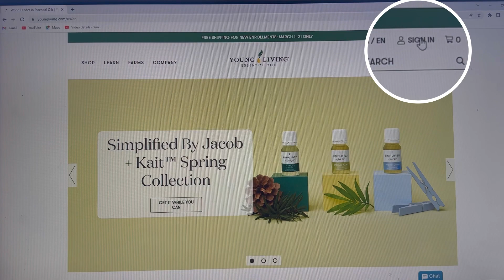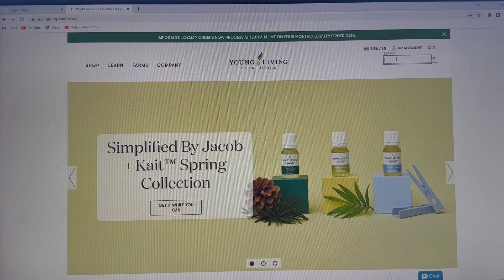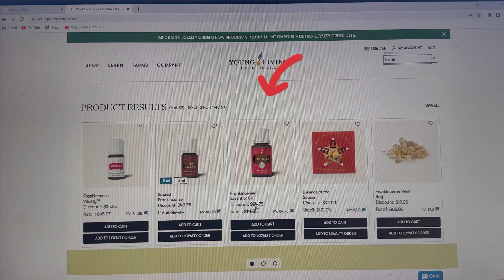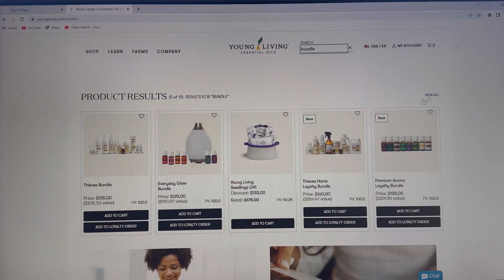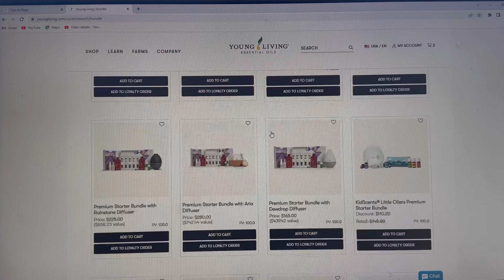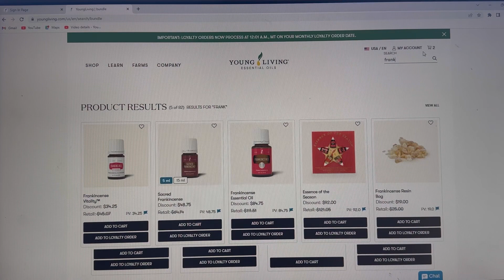🇺🇸Como comprar en Young living sin ser miembro! Súper fácil.(24% desc al ser miembro SOLOUSA 🇺🇸)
Kit de Inicio, Que es para que me sirve?

si vives en cualquier otro pais solo entra a la paguina de y selecciona tu pais y puedes inscribirte conmigo y contar con todo mi apoyo.

SI DESEAS CAMBIAR TU VIDA EMOCIONAL, FISICA Y FINANCIERAMENTE...

Si todavía no tienes tus aceites te invitó a ser miembro de Young living ❤ y pertenecer a mi comunidad ! Yo te ayudo a adquirir tu kit de inicio y empezar a gozar de los beneficios de young living ! 🍃

✳Inscríbete con mi número de miembro para que estes conmigo y te enseño cómo usar tus aceites y todos los productos! Inscríbete así 👇🏻  #12259841

Negocio ❓si acaso te interesa compartir salud desde tu casa y ser tu propio jefe, emprender un negocio comprando solo tu kit de inicio!!
😊 también te oriento en cómo hacerlo.

Coaching personalizado por mi 😉 Distribuidor independiente de young living #12259841
AL INSCRIBIRTE CONMIGO CONTARAS CON MUCHOS BENEFICIOS Y APOYO PARA HACER TODO LO QUE TU NECESITES CON LOS ACEITES.

Líder Diamante 💎 En donde quiera que estes , Mexico, usa , Europa etc !
💙Facebook page : Angel drops by Linette miles @mileslinette